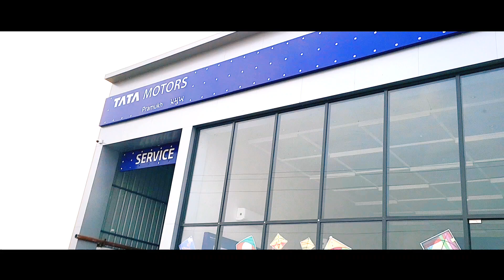TATA SAFARI TOP VARIANT